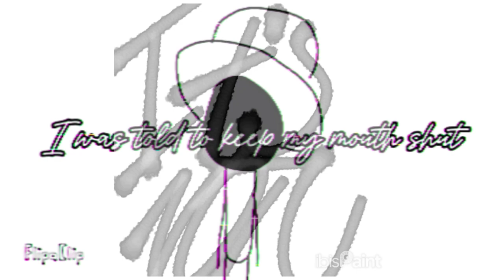Drome and zeme - i did it (official audio)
A man killed another, but he was never convicted he now sits in solitude, wondering what would happen if his sky fell and he was judged for his sin against God.